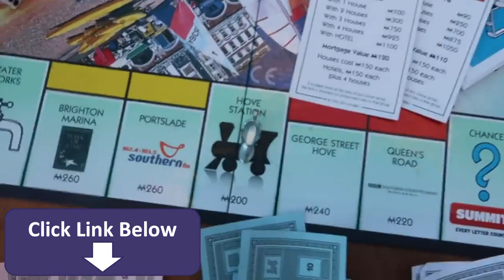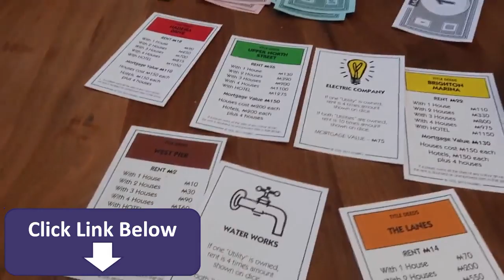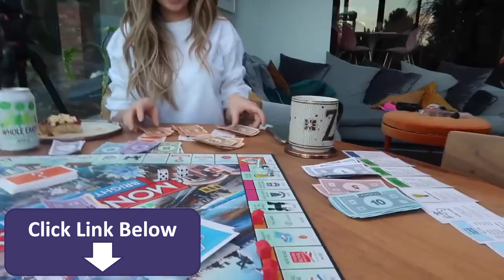I did my makeup BAD to see if Zoe and Alfie noticed!